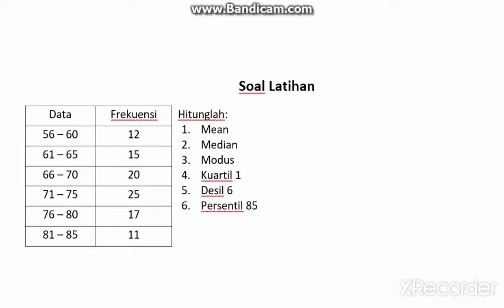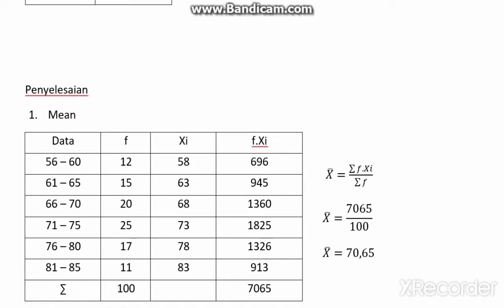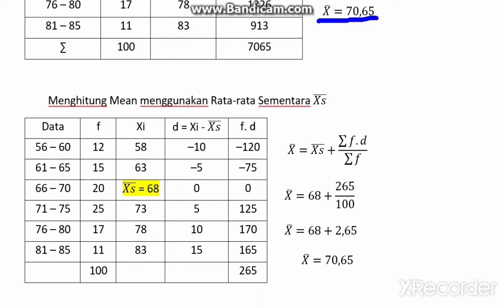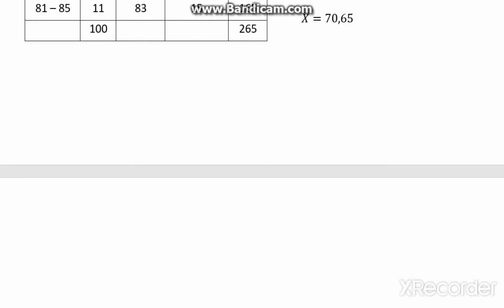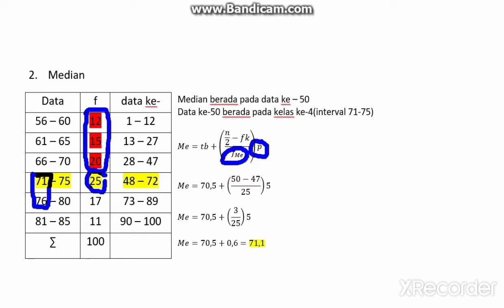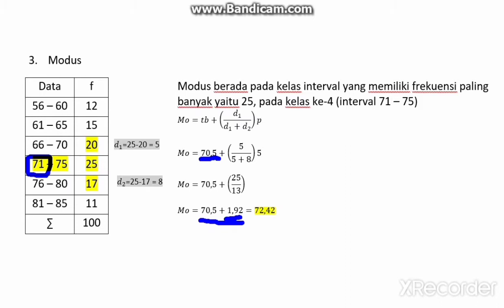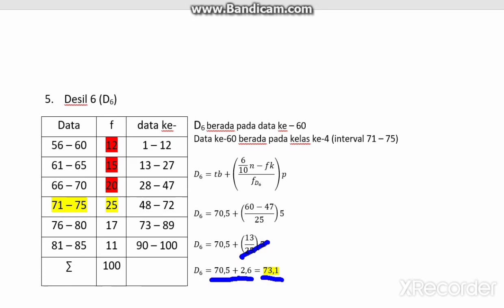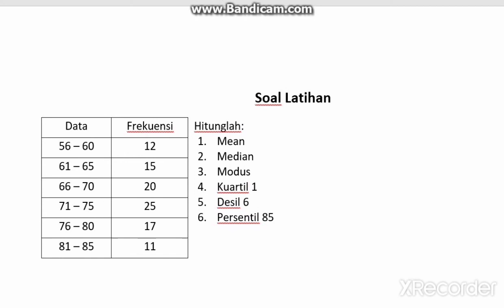Mean Median Modus Kuartil Desil Persentil (data kelompok)